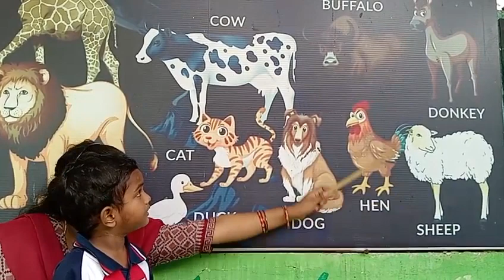Jaswik | Animalas Identification | Rise Learning World Opp New Port Railwaystation, Kakinada.